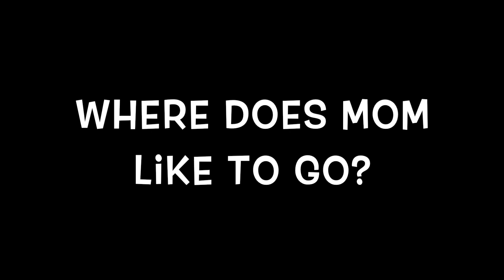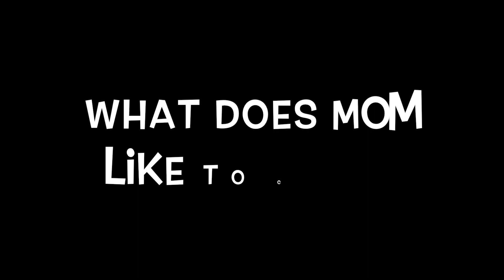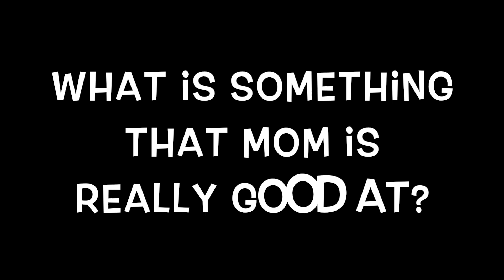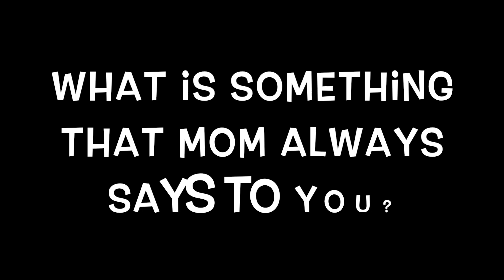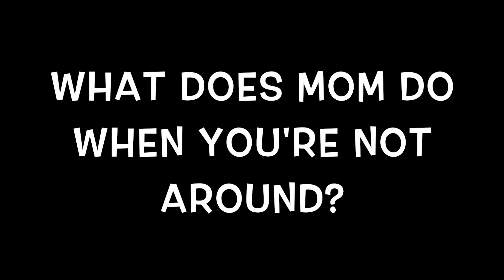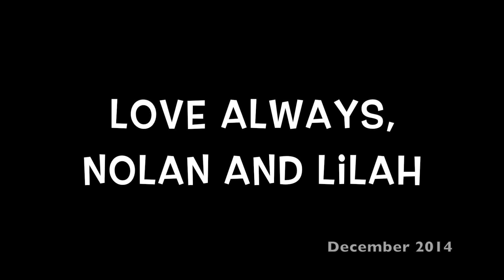Happy Birthday 2014